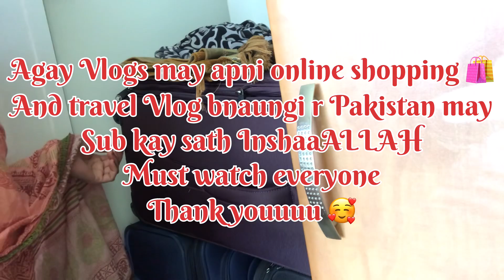Kashmiri chaye with evening snacks